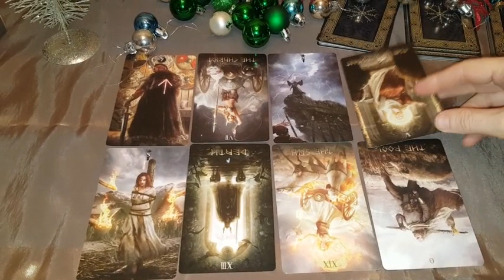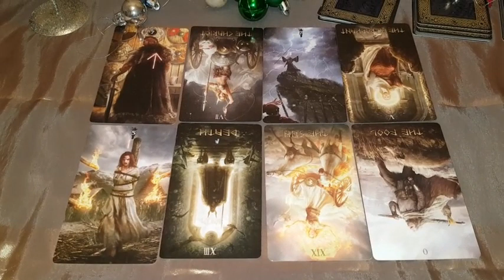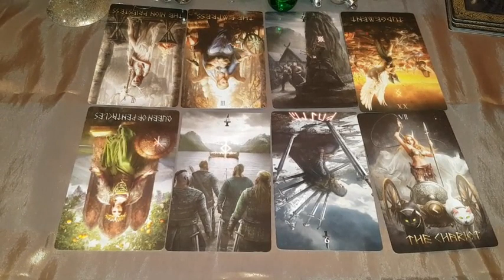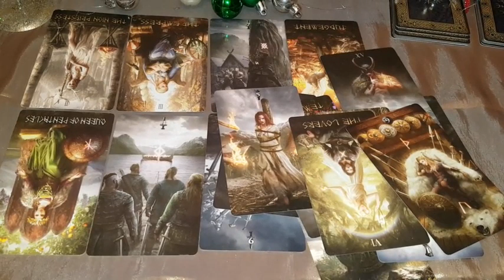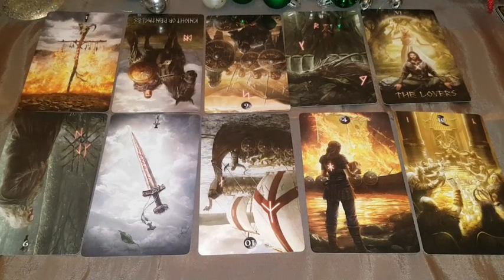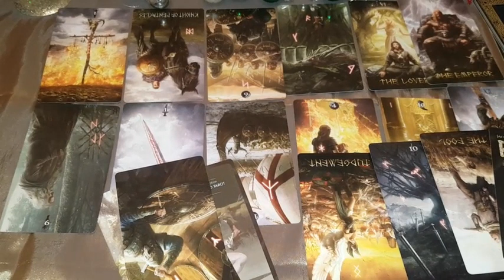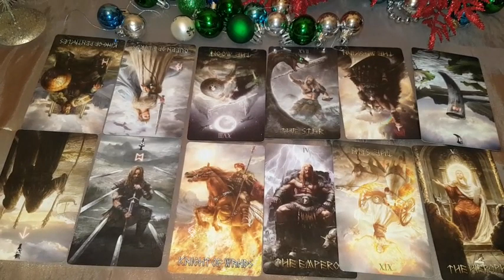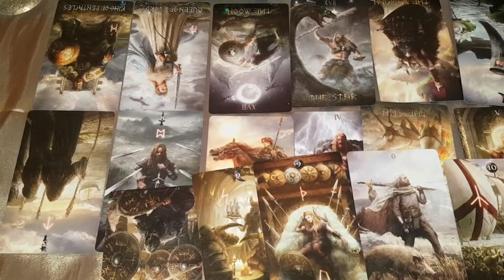Какой уровень дохода можно получить с этой работы, бизнеса, вложений. Последний расклад года тигра.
Какой уровень дохода можно получить с этой работы, бизнеса, вложений. Последний расклад года тигра. Расклад на таро. 4 варианта
Начало 00:00  Тема и смысл расклада.
01 вар. 01:42
02 вар. 11:05
03 вар. 19:39
04 вар. 29:14
    Работаю дистанционно. Маг практик и целитель.